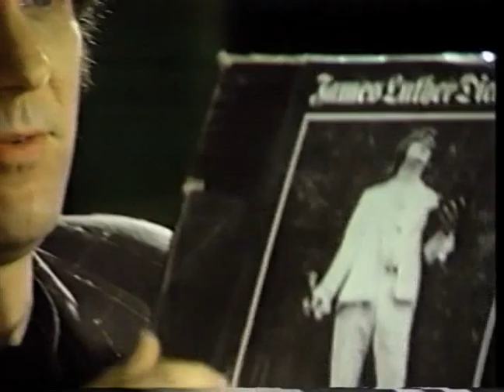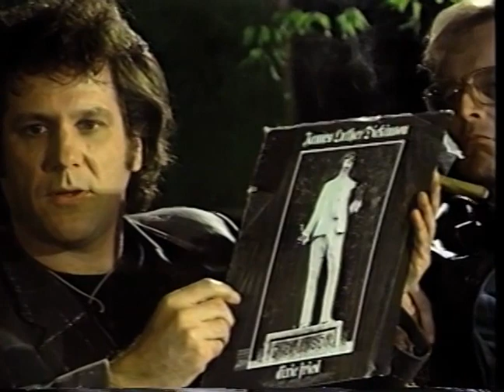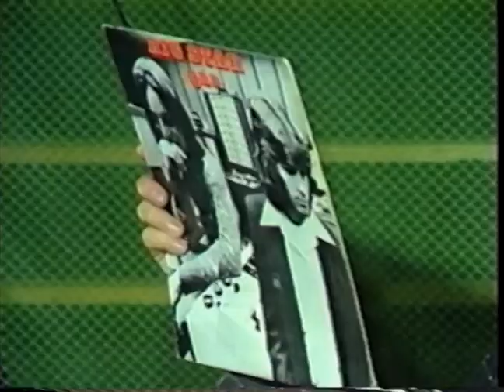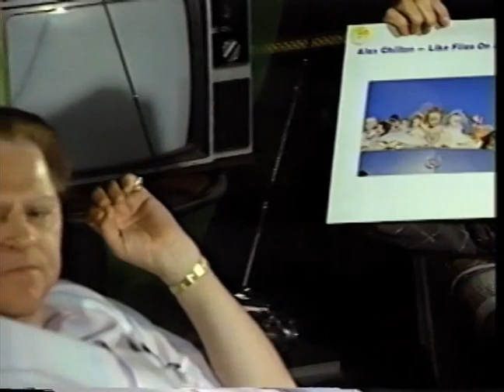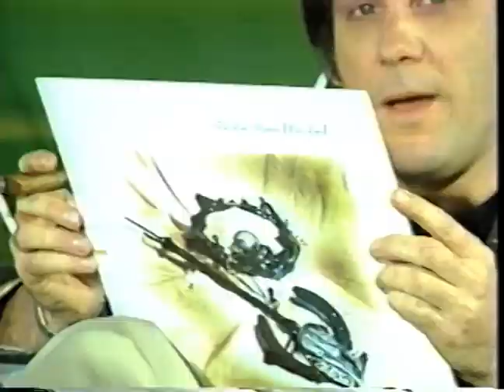Lil Art's Texas Barbeque Party, SXSW 1990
Unedited footage of a backyard barbecue show recorded at 4010 Avenue B, Austin, Texas with hosts Art Fein and Joe Nick Patoski. Guests include record producers Huey P. Meaux and Jim Dickinson, and drummer Mike Buck. Huey talks about his early experiences in the music business producing hit records.
AR.2001.006.000006